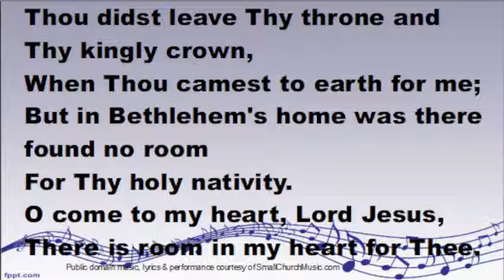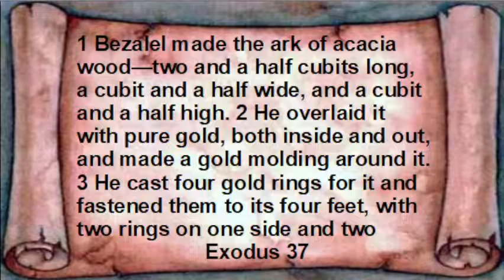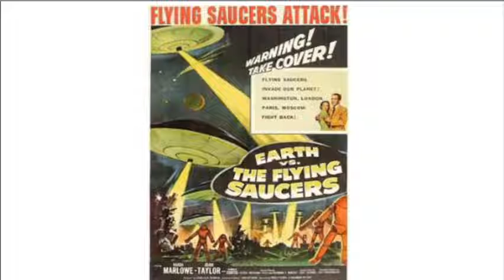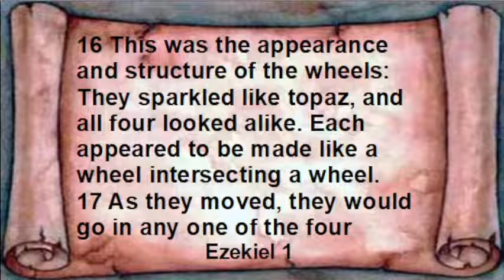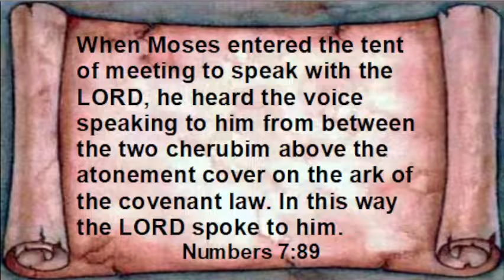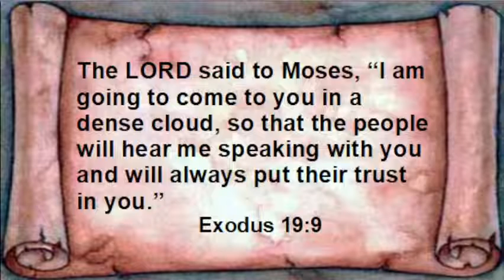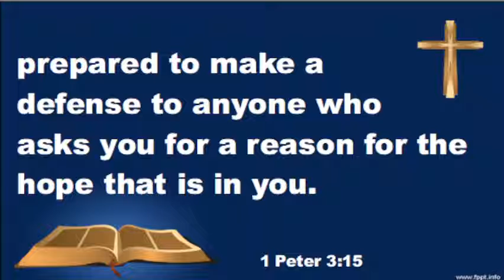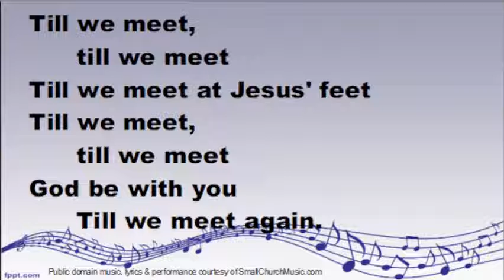Proof Moses Ark of the Covenant Not a Radio -- worship service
Many today believe that the wheels in Ezekiel's prophecies were flying saucers and that Moses' Ark of the Covenant was a radio given to him by space aliens. They believe Moses used the Ark to talk with a space ship commander who pretended to be Almighty God. Such beliefs make sense only to those who fail to read what the Bible actually says about Ezekiel's wheels and the Ark of the Covenant. Examination of the facts proves that these space alien interpretations are totally bogus.